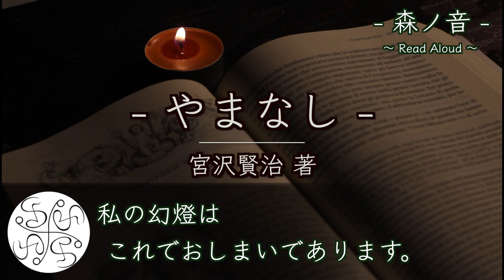【朗読】#03『やまなし』著:宮沢賢治《テロップ付き》語り:Meadow｜Kenji Kameo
-概要-
ー「やまなし」は、宮沢賢治の短編童話。1923年（大正12年）4月8日付の『岩手毎日新聞』（1933年廃刊。現在の『毎日新聞』とは無関係）に掲載された。賢治の数少ない生前発表童話の一つであり、「雪渡り」についで発表された。(Wikipediaより引用)

【- 森ノ音 -｜~Read Aloud~】へようこそ❇︎

この動画では、癒しのピアノと共に、朗読をお届けいたします。

この動画に使用されているピアノ曲は、ヒーリング効果のあるソルフェジオ周波数（528Hz）を取り入れています。

ソルフェジオ周波数（528Hz）には、副交感神経を刺激し、自律神経を整え、ストレスを軽減するなど、様々な癒し効果があると言われています。

コーヒータイムに。眠れない夜に。ストレスで頭がいっぱいの時に。

ぜひ、こちらの朗読作品を聴いていただけますと幸いです。